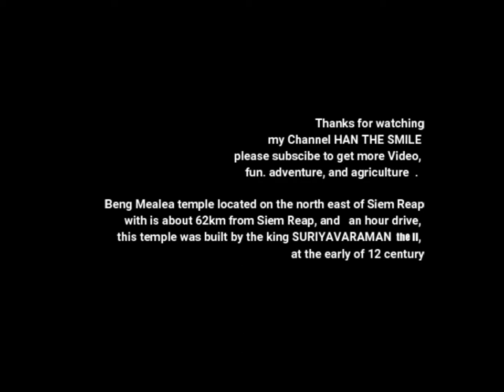Beng mealea temple​ ប្រាសាទបឹងមាលា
this is a beautiful temple where located on the northern east of Siem Reap city, it was call Beng mealea temple or forest temple ( some people called,) this temple is cover by trees , that make a nice temperature , refresh and cool.